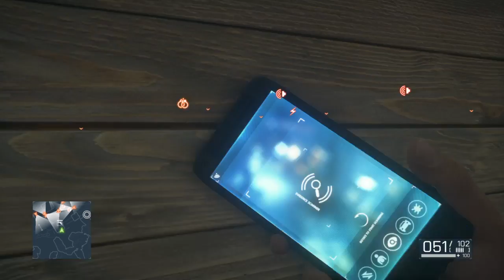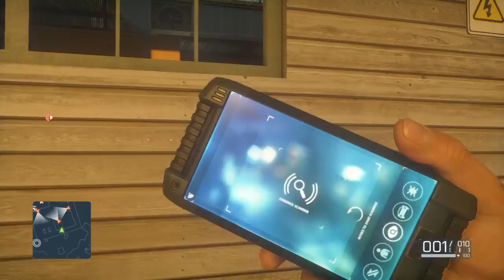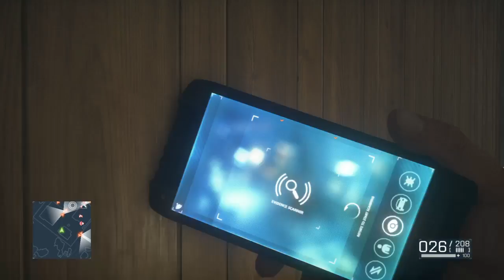バトルフィールド ハードライン_20150325224913